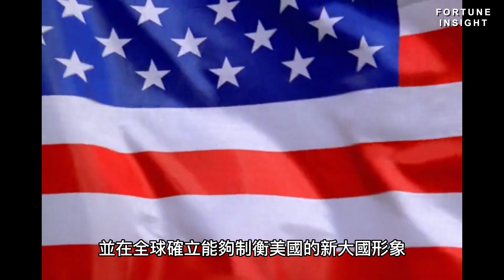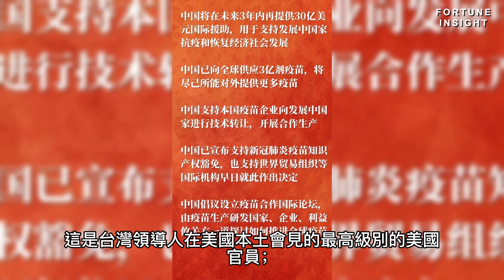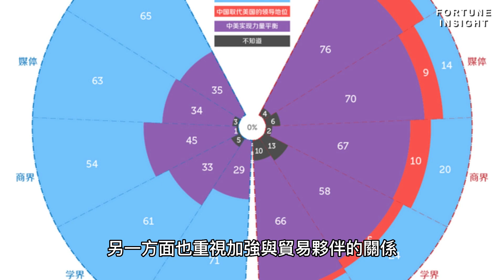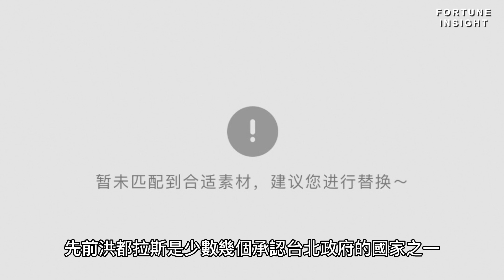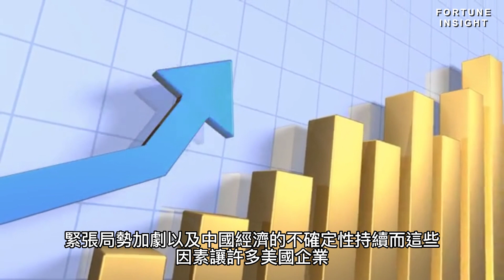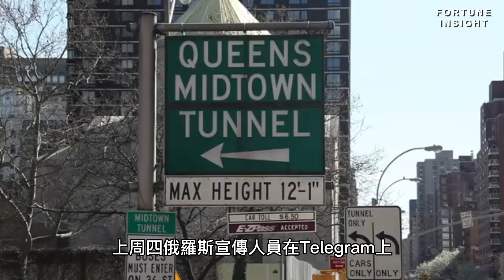【AI國際金融頭條】蔡英文訪美後兩岸關係｜Tesla上海新廠｜烏克蘭到5月或喪失防空能力